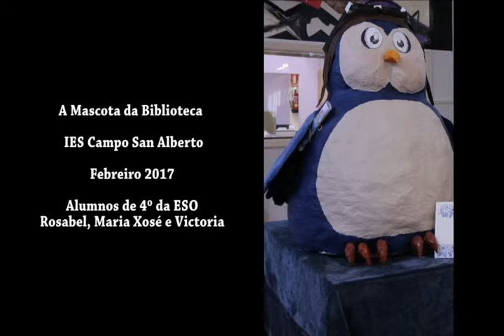IES Campo San Alberto Presentacion mascota biblioteca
Presentación Mascota da Biblioteca do IES Campo San Alberto, Noia